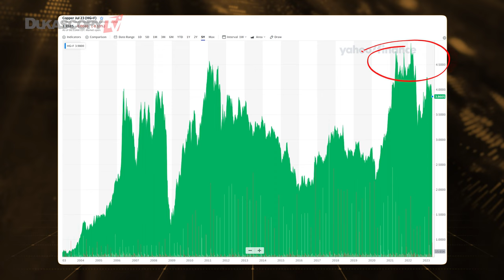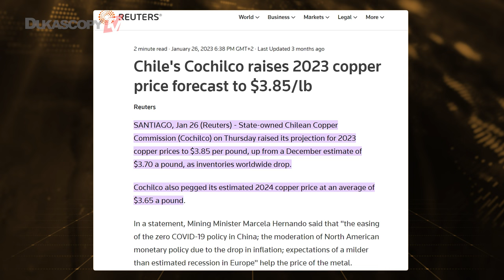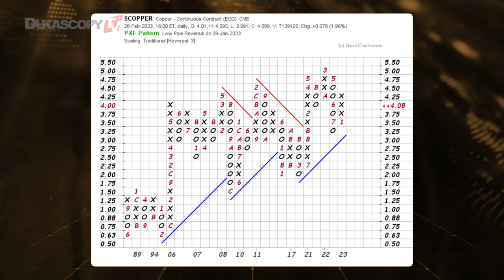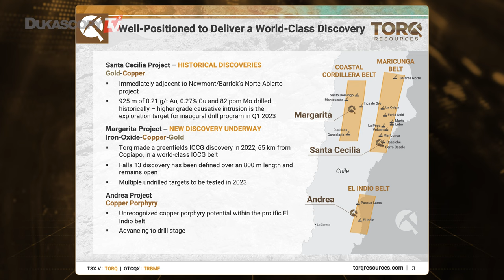COPPER PRICE IN 2023 LOOK AT THIS | Copper Will Become The New Gold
In this video, we'll discuss how copper performed in 2022 and what we can expect in 2023. Plus, we'll explore whether investing in copper is worth adding to your portfolio. Also here are the top-performing copper mining companies.